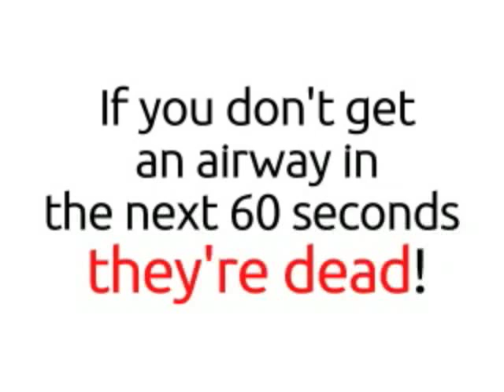UltrasoundPodcast.com - Cric Ultrasound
Another lifesaving way to utilize ultrasound.